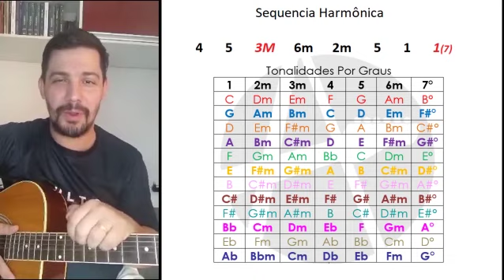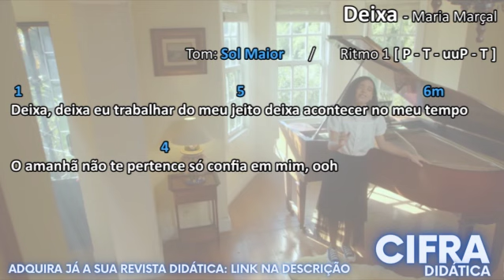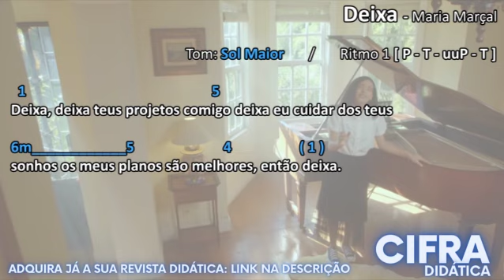Deixa - TOQUE NO SEU TOM - Maria Marçal